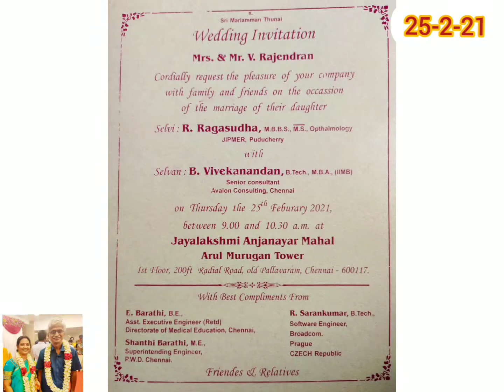ராக சுதா விவேகானந்தன் திருமணம்